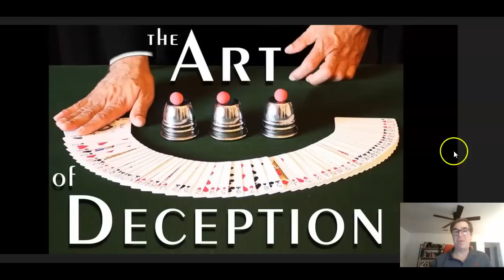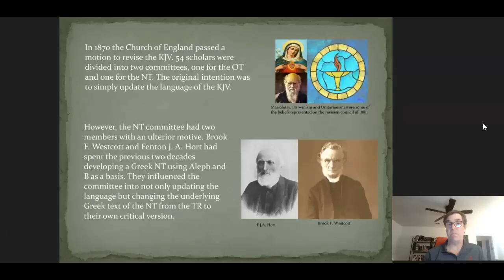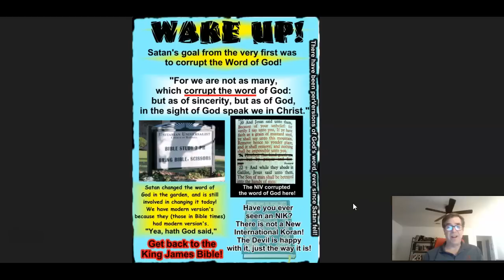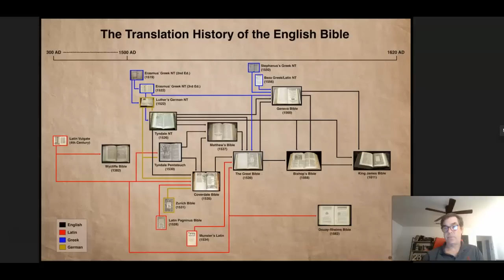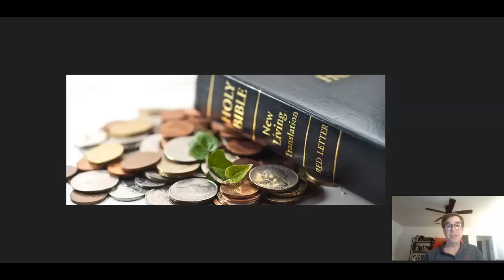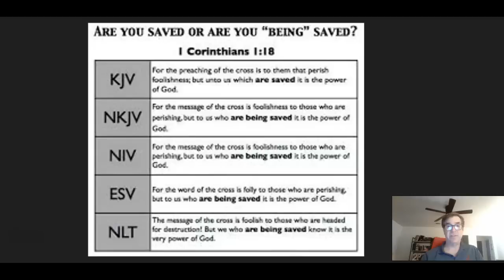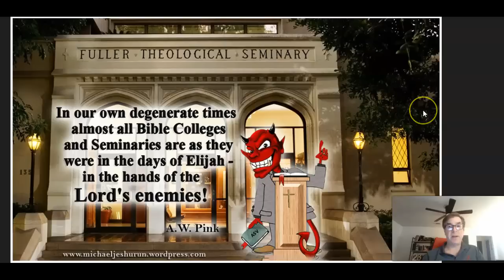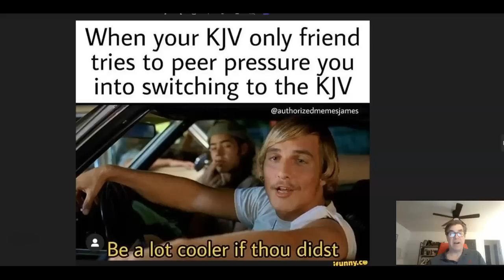Evidence of Satan's little season: #9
The plethora of "Modern Bible Translations" comes in at #9 on the top ten list of evidence we're in Satan's little season prophesied of in Revelation 20. In this video we discuss the origins of these Bible perversions and why the "minority text" has rapidly become the Bible of choice in a majority of Christian churches today. How far will the corruption of God's Word go? Follow the money and you'll quickly realize how we've gotten to this point in Satan's little season.